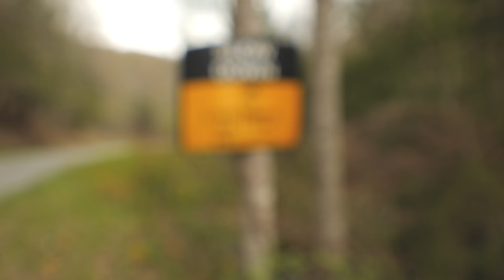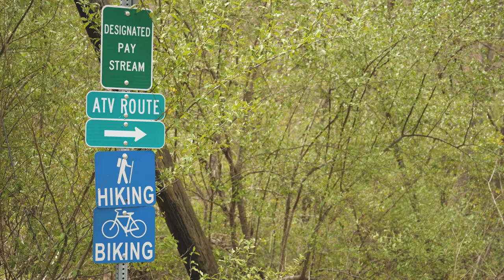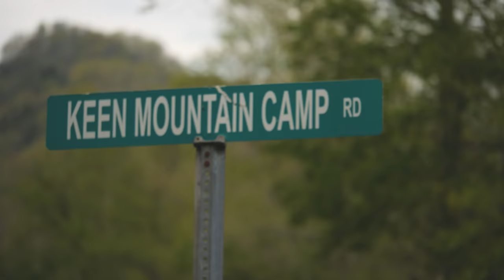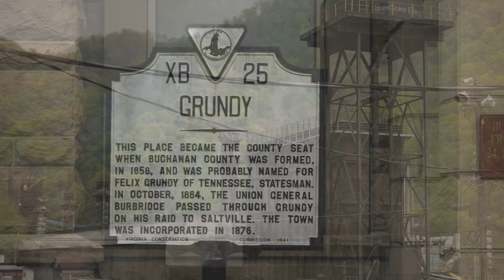Exploring Appalachian Coal Mining Ghost Town & Coal Camp Near Grundy Virginia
Abandoned Coal Mining Ghost Town in Appalachia, Jewell Valley in Buchanan County Virginia. Come explore this abandoned & forgotten place with us and discover if it's truly haunted or not. We'll also visit the last coal camp ever built in the coalfields of Appalachia at Keen Mountain, then end our journey in Grundy Virginia.

Driving South by Walt Adams
Rivers Run Red by Christoffer Moe Ditlevsen
Riverside Drive by Northside
Back to the Roots by Lindsey Abraham